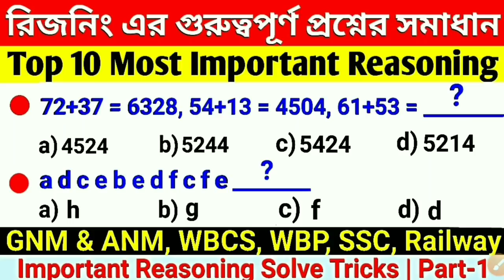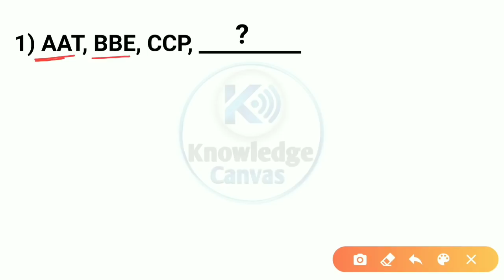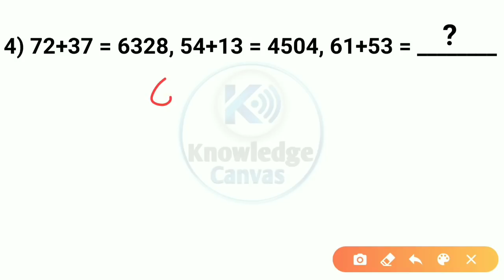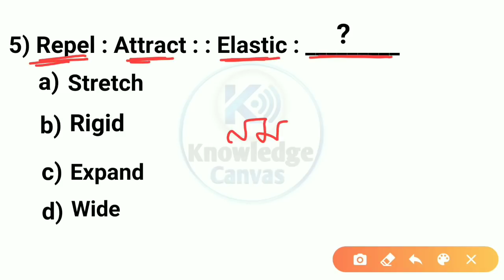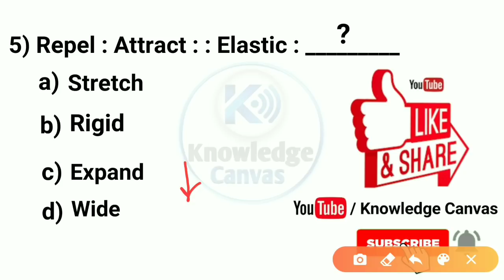Reasoning for GNM,ANM Nursing 2025,WBCS,WBP & All Competitive Exam | Most Important Reasoning Tricks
Reasoning for GNM, ANM Nursing 2025, WBCS, WBP & All Competitive Exams | Most Important Reasoning @KnowledgeCanvas

GNM and ANM Nursing Entrance Exam Preparation 2023 | Logical Reasoning for GNM ANM Nursing Entrance 2025

Reasoning for GNM Nursing Entrance 2025

Reasoning Tricks for GNM & ANM Nursing Entrance Exam 2025

Important Reasoning Solve in bengali for all competitive exams

GNM 2025 Reasoning Tricks

Best tricks for Logical Reasoning question answer for ANM Nursing Entrance 2025

Logical Reasoning for GNM & ANM Entrance Test 2025 Preparation Strategy by KnowledgeCanvas

Books to follow for ANM Entrance Exam 2025 by Knowledge Canvas

Books to follow for GNM Entrance Exam 2025 by WBJEEB

Books for GNM & ANM Nursing Entrance Test 2025

Syllabus for WB GNM ANM Nursing Entrance Exam 2025 by West Bengal Joint Entrance Examination Board (WBJEEB)

GNM & ANM Nursing admission 2025 in Kolkata

WB GNM Nursing Course Eligibility Criteria

WBJEEB GNM 2025 Preparation Class by Knowledge Canvas

Nursing for HS Arts Stream Students in West Bengal

WB GNM / ANM admission 2025 New Rules

Best GNM nursing and midwifery college in West Bengal

West Bengal District wise Government GNM Nursing Training College

Best Govt Nursing Training School 2025

Best Private Nursing Training College in West Bengal 2025

Syllabus for GNM Nursing Admission 2025 by Knowledge Canvas

Nursing traning in West Bengal 2025

ANM GNM 2025 Application start date

GNM Admission 2025 Counselling Process

ANM Nursing course in West Bengal 2025

ANM Course admission 2025 West Bengal

ANM Nursing application form 2025 in West Bengal by Knowledge Canvas

JENPAS 2023 Reasoning Class

Expected cutoff Marks for ANM Admission 2025

Expected cutoff Marks for GNM Admission 2025 by Knowledge Canvas

WBJEEB ANM Nursing Entrance Books

WBJEEB West Bengal GNM Nursing Entrance Preparation Best Physical SCIENCE MCQ Question Answer Book in Bengali

Most important biology question for GNM 2025 in Bengali

WBJEEB West Bengal GNM Nursing 2025 important biology MCQ Solved Answer Book in Bengali

How to prepare Mathematics (Arithmetic) for WB GNM ANM Nursing Entrance 2025

Reasoning for JENPAS UG 2025

How to prepare English Grammar for WB GNM ANM Nursing Entrance 2025 by Knowledge Bangal Competitive Canvas

How to prepare Reasoning for WB GNM ANM Nursing Entrance 2025

Life Science Book for 2025 GNM Nursing Entrance Exam by WBJEEB

Physical Science Book for 2025 GNM Nursing Entrance Exam by WBJEEB

Mathematics Book for 2025 GNM Nursing Entrance Exam by WBJEEB

General Knowledge Book for 2025 GNM Nursing Entrance Exam by WBJEEB